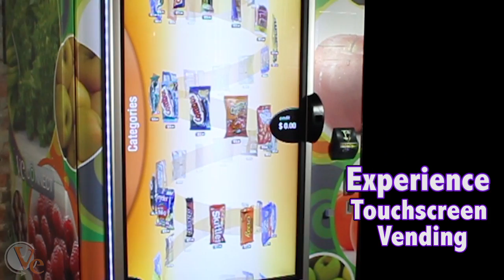Express Vending touch screen Vending Machine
Introducing the world's first interactive and innovative touch screen vending machine with 3D product imagery from Express Vending.